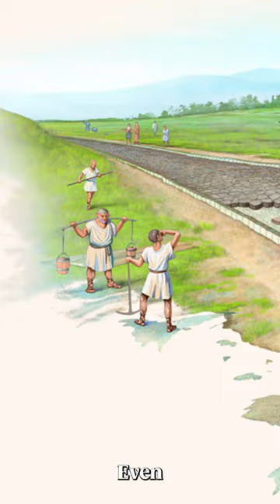The Genius of Roman Road Engineering